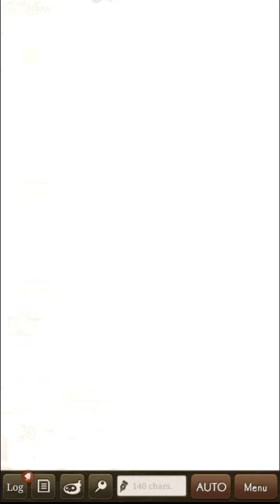SINoALICE 18th Gran Colosseum [Indonesian voice chat] Day 5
vs Chunibyo